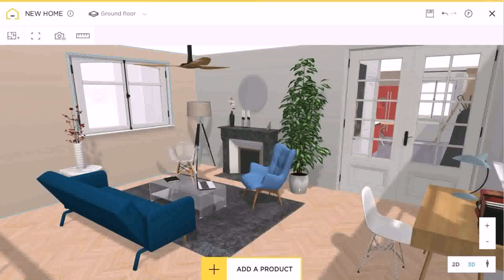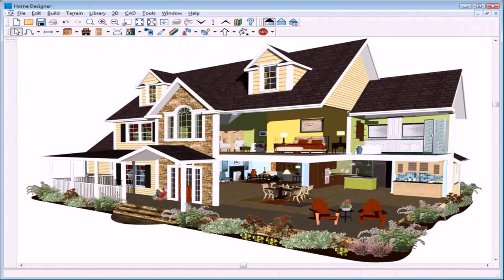House Design Plans 3d (see description)